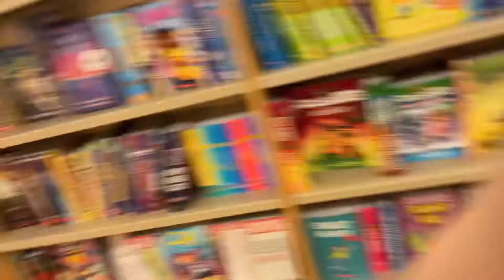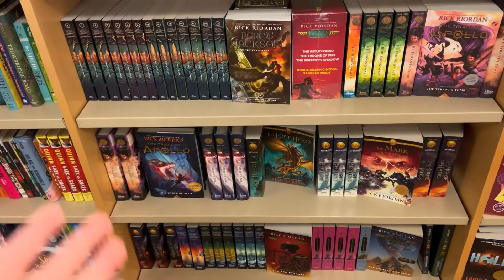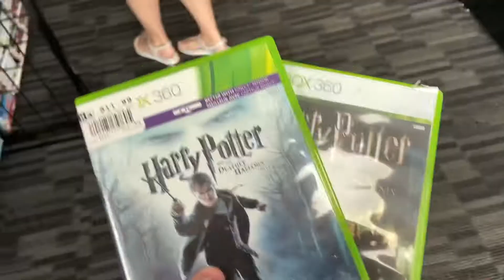Our Last Day in Indiana!| Indiana Trip Day 6